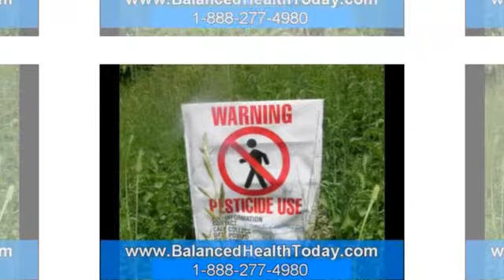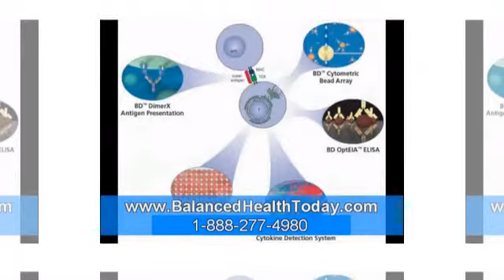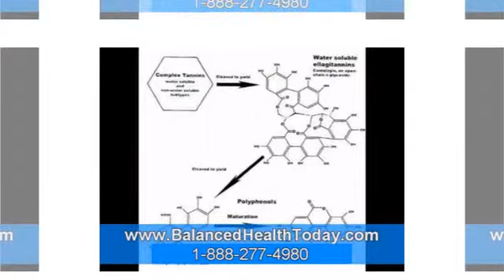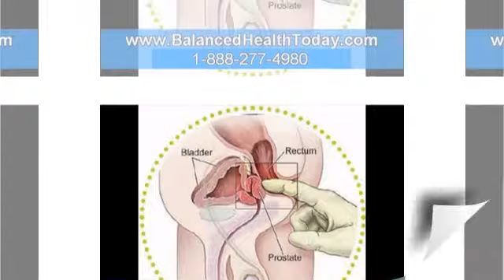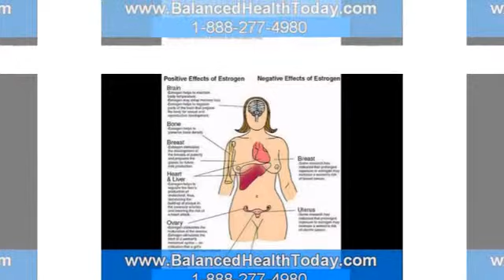Betaprostate - Part 3 (Prostate Health) Betaprostate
Betaprostate , Hormone Men, Cause Of Hormone Imbalance, At What Age Can You Get Prostate, Dealing With Hormonal Imbalance, Diet For Man, Health Supplements For Men, Causes Hormonal Imbalance, Healthy Questions And Answers, Hormones During Menopause, Breast Estrogen, Betaprostate

Hormone tests for men best saw palmetto brand hormonal supplements enzyme 5 alpha reductase healthy cleanses betasitosterol can saw palmetto stop hair loss. Beta sitosterol or saw palmetto healthy menopause healthy dogs enzyme 5 alpha reductase common women health issues autoimmune system disorder dog healthy.

All Symptoms Of Menopause, Beta Sitosterol Benefits, Hormonal Tests, Help For Menopause, Checking Your Thyroid, Cadmium Prostate, Hormones During Menopause, Bleeding From The Kidneys, Beta Sisosterol, Does Cause Inflammation, Hormonal Supplements, Health